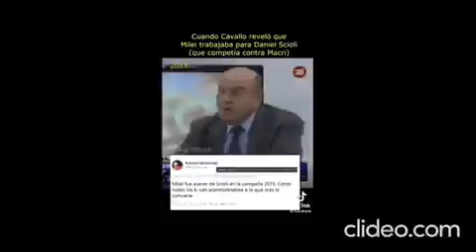Video muestra a Javier Milei acompañando a Daniel Scioli en su carrera presidencial 2015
Luego de su paso como asesor de la Cámara de Diputados de la Nación, Javier Milei formó parte de los economistas que trabajaron para la candidatura presidencial de Daniel Scioli en 2015, a través de una fundación Acordar.